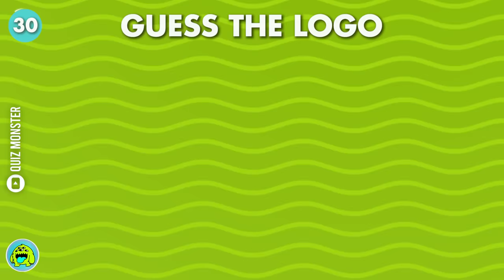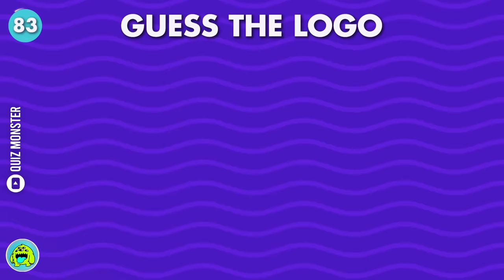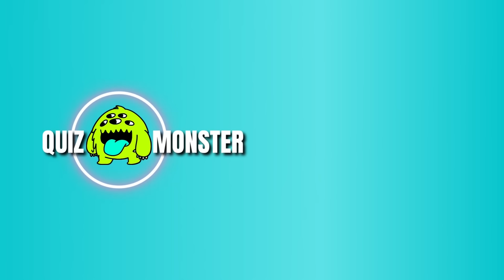Guess 100 Logos In 1 Second | LOGO QUIZ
Can you guess the logo in 1 second? Let's check it out in this fun guess the logo quiz!